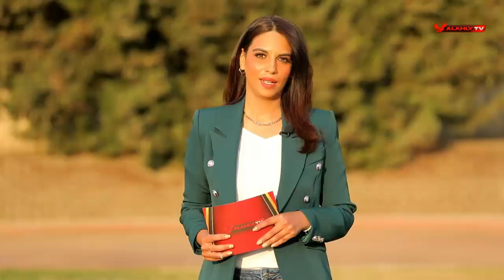لقاء خاص مع محمد عبد الفتاح تاحا لاعب الأهلي السابق مع روزان نصر | 17 - 4 - 2022